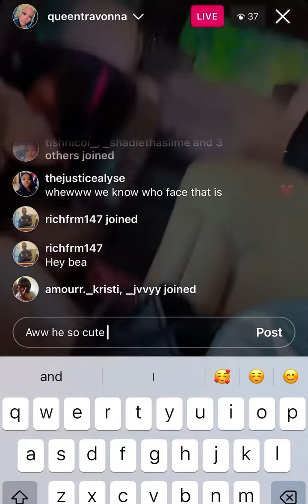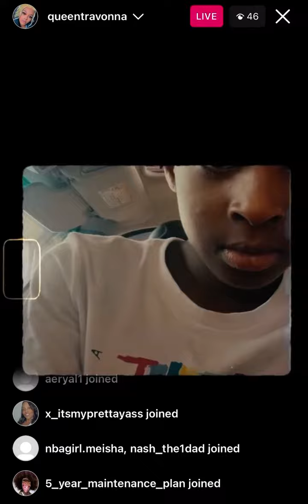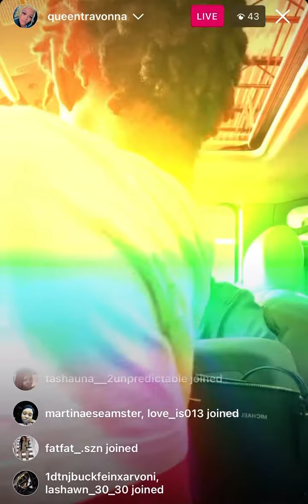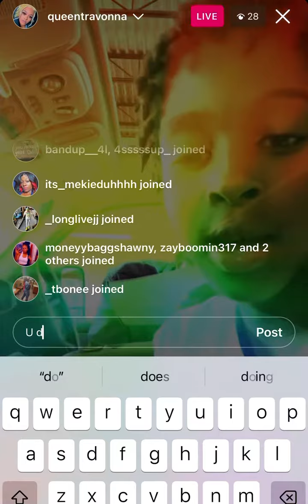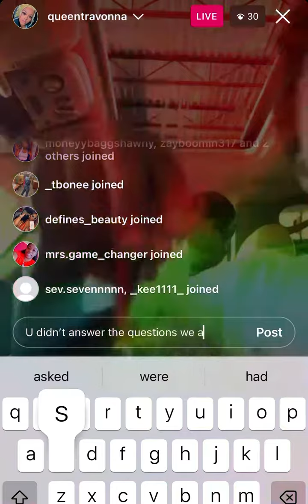Lil durk alleged son goes live and say he talked him!